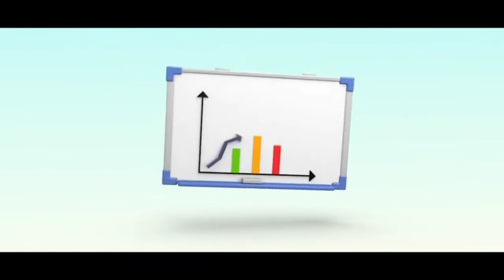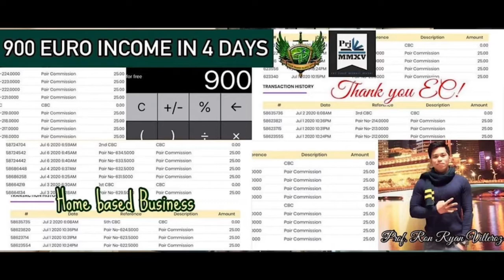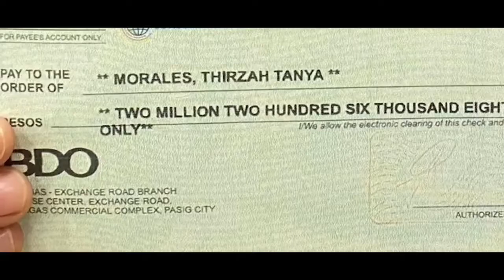Joseph Lim talks about joining network marketing this pandemic